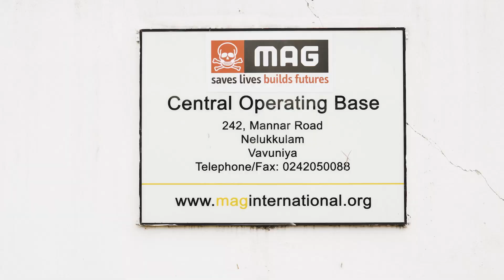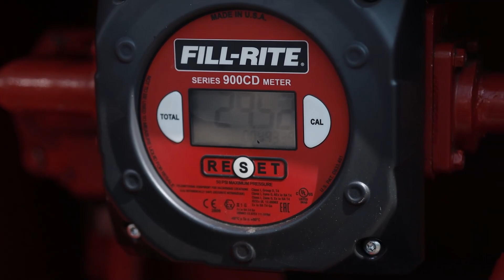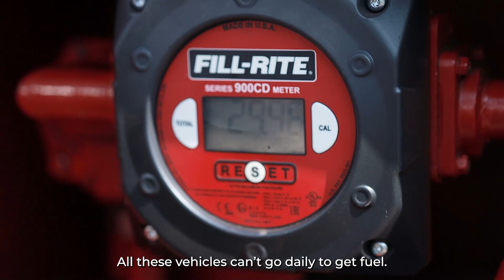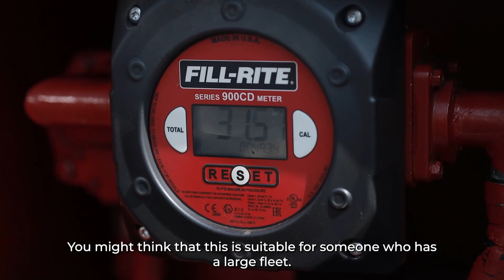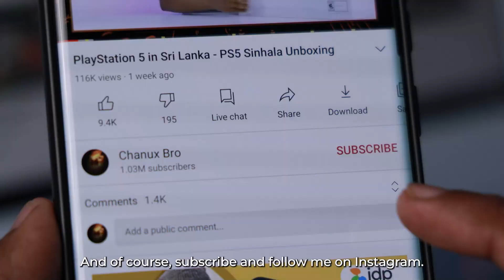MAG Smart Vehicles Powered by Dialog Smart Fleet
Dialog Smart Fleet Offered by Dialog Enterprise allows you to experience end-to-end visibility and operating insights for the entire transportation process of your fleet. The solution tracks the fuel consumption of your vehicle and helps lower operational costs while increasing productivity and maximizing the utilization of your fleet management system. It has all required features such as time, distance, and velocity monitoring, Battery, Ignition, Engine Hours Monitoring, Street View, Geofence, History Track Play, Fuel Management, Temperature Monitoring, Automotive grade Mobile DVR Video Monitoring, OBD Diagnostics, Operational & Statistical Dashboards, and Automated real-time Alerts and Panic Alerts.

You can get more info from - business.dialog.lk/iot